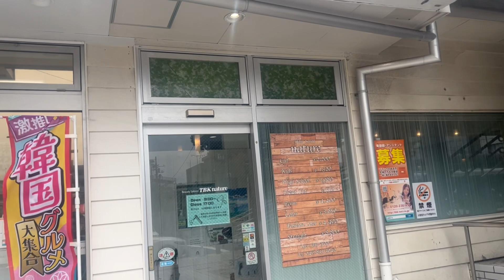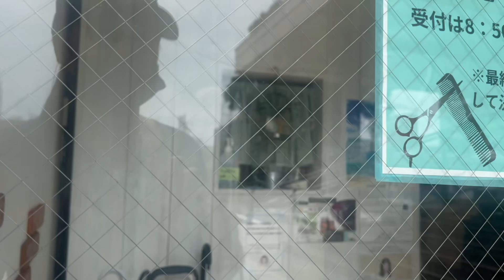SHORT HAIR CUT BAGAY BA? MGA FRIENDS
NEW LOOK SHORT HAIR